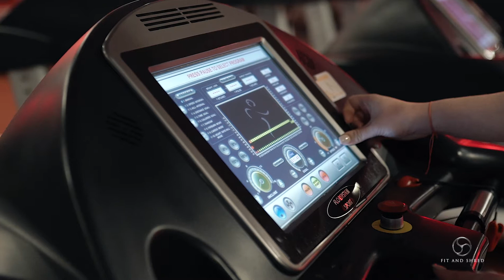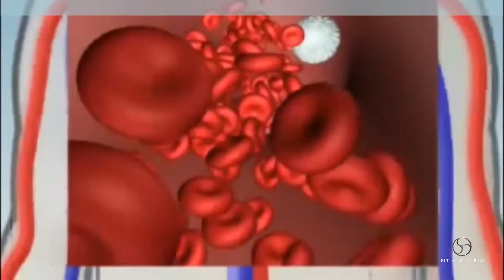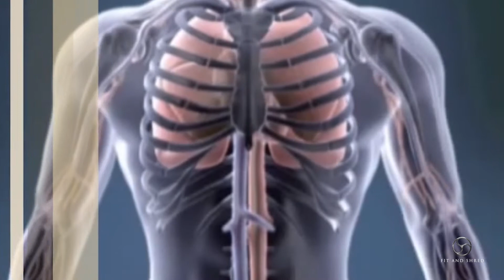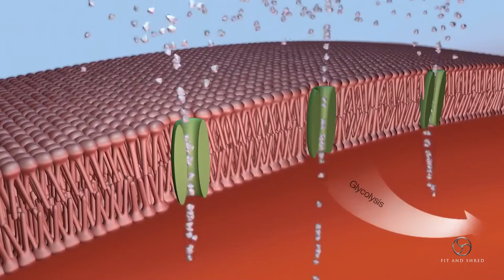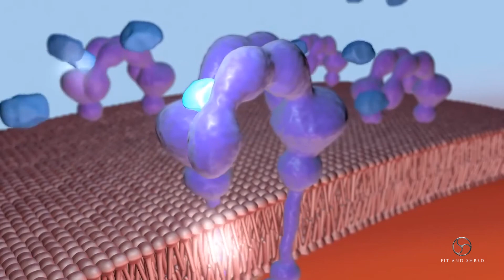Sport Benefits ( Beneficiile Sportului asupra sanatatii )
Cu totii stim ca sportul ne aduce beneficii asupra sanatatii, dar v-ati intrebat care sunt acestea?

Ce rol are sportul pentru diabetici?
Sportul este Pro sau Contra Cancerului?

Sportul este activitatea de natura fizica care poate influenta stilul de viata, sanatatea sau personalitatea unui om.
Ca sa facem miscare , organismul nostru are nevoie de oxigen pentru a obtine energie.
Cu cat marim intensitatea exercitiilor inima incepe sa bata mai tare astfel muschiul primeste din ce in ce mai mult sange.

Cu ajutorul exercitiilor , organismul produce mai multe celule rosii pentru a putea transporta mai mult oxigen, arterele incep sa se mareasca ceea ce reduc problemele cardiovasculare.

Folosirea O2 de catre celulele organismului este cunoscuta sub denumirea de Consum de O2.Cand organismul este in relaxare acest volum de O2 consumat numit si VO2 max. este in jur de 3,5 ml/kg/min iar aceasta valoare mai este numita si M.E.T.